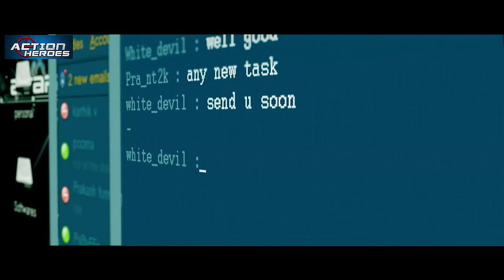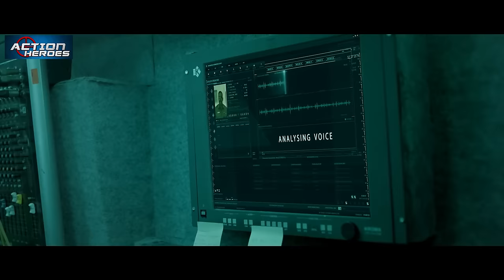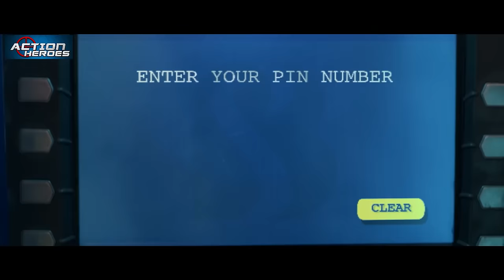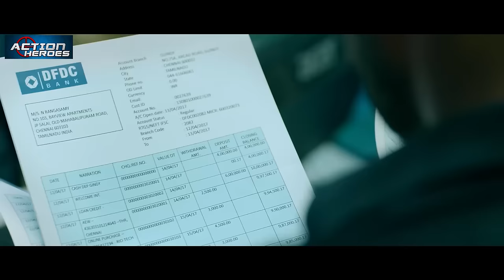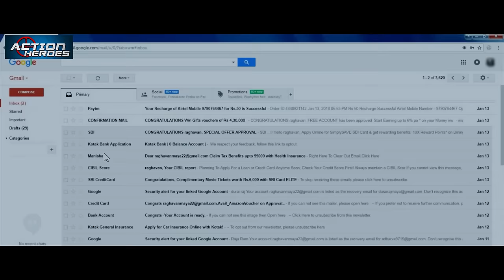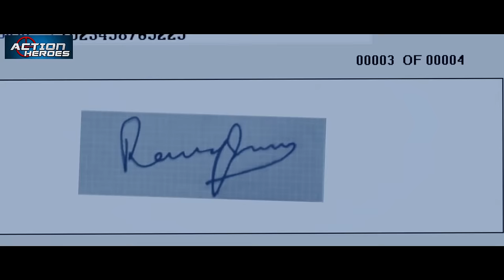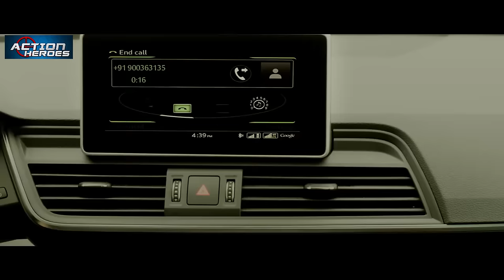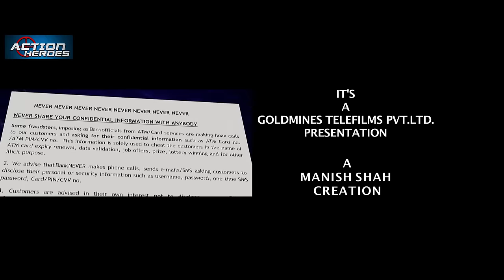The Return of Abhimanyu (HD) - Vishal, Samantha, Arjun Sarja | South Hindi Dubbed Movie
Movie: The Return of Abhimanyu (Irumbu Thirai)